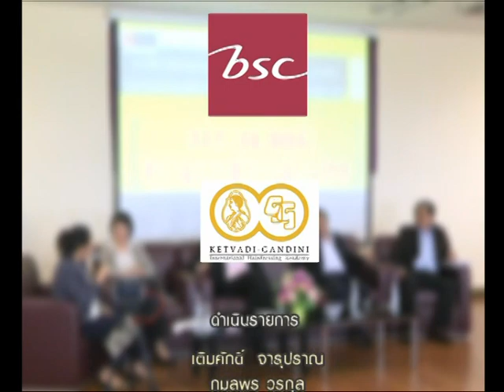คนเคาะข่าว เสวนา “เหลียวหน้าแลหลังสถานการณ์การเมืองไทย” 23/01/2018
คนเคาะข่าว เสวนา การสัมมนาสาธารณะ เรื่อง “เหลียวหน้าแลหลังสถานการณ์การเมืองไทย” 23/01/2018
โดยมีผู้ร่วมเสวนา รสนา โตสิตระกูล อดีตส.ว.กรุงเทพฯ
รศ.ดร.สมชัย ศรีสุทธิยากร กรรมการการเลือกตั้ง
ศ.ดร.บรรเจิด สิงคะเนติ อ.ประจำคณะนิติศาสตร์
สถาบันบัณฑิตพัฒนบริหารศาสตร์ (นิด้า)
รศ.ดร.พิชาย รัตนดิลก ณ ภูเก็ต คณบดีคณะพัฒนาสังคมและสิ่งแวดล้อม สถาบันบัณฑิตพัฒนบริหารศาสตร์ (นิด้า)
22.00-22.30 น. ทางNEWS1